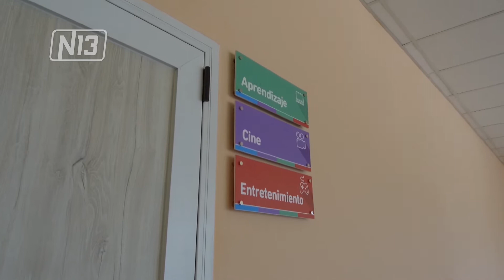CREARON EL INSTITUTO DE FORMACIÓN DOCENTE EN SANTA ROSA DEL CONLARA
El Ministerio de Educación creó el Instituto Superior de Formación Docente en Santa Rosa del Conlara. Será el tercero de la provincia, público y gratuito. La localidad fue seleccionada para formar nuevos maestros y profesores en un espacio que permitirá que los estudiantes no tengan que migrar a otras ciudades para capacitarse.